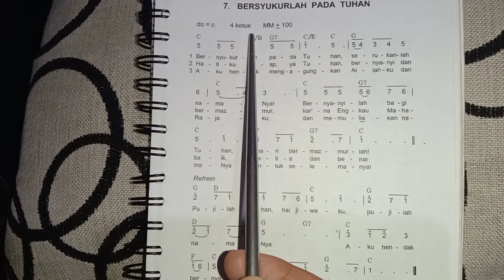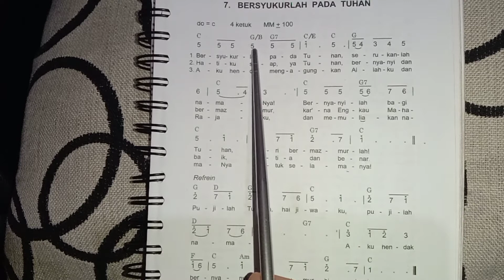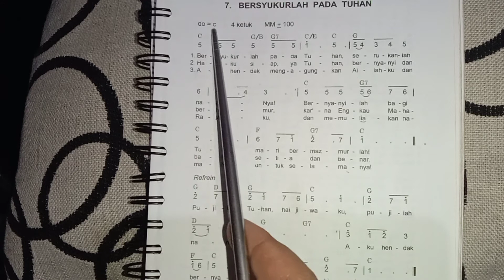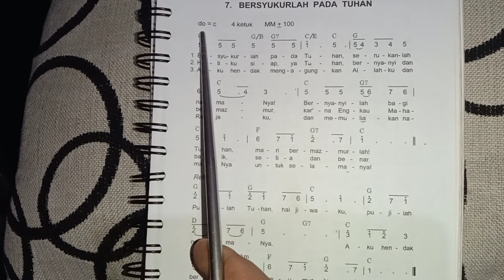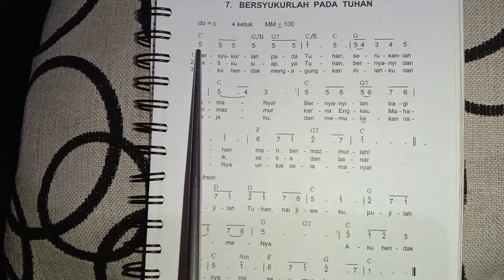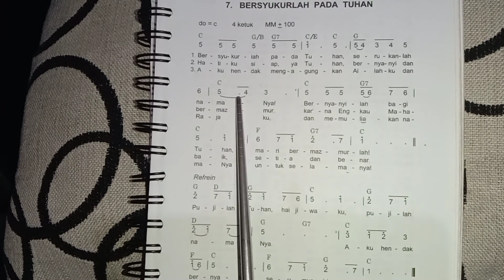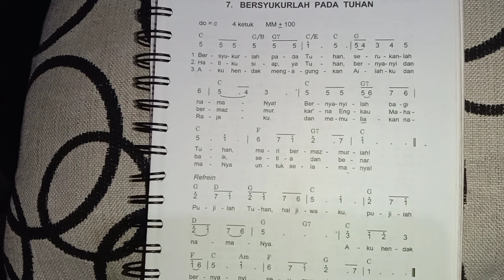Belajar Membaca Not || Kidung Jemaat No. 7